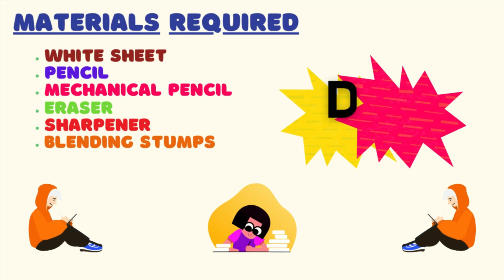How to draw IPod | IPod pencil sketch | IPod drawing for kids | schoolx360